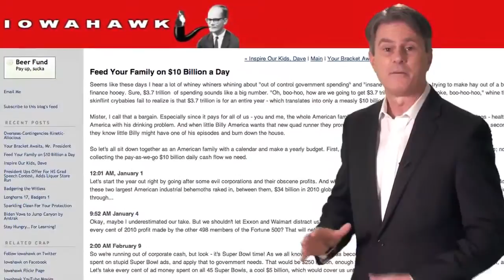Bill Whittle - Eat The Rich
A 3 minute segment from Bill Whittle's Eat The Rich.